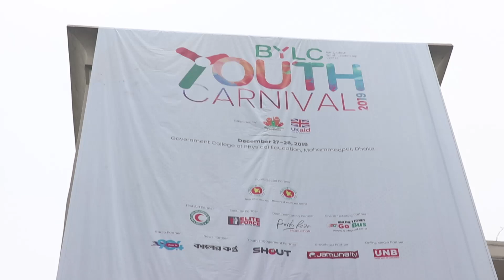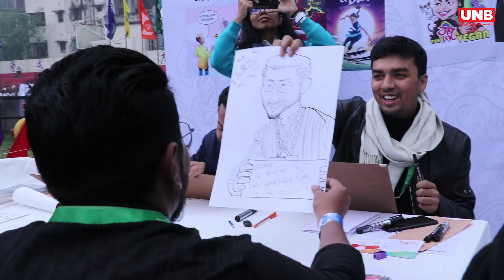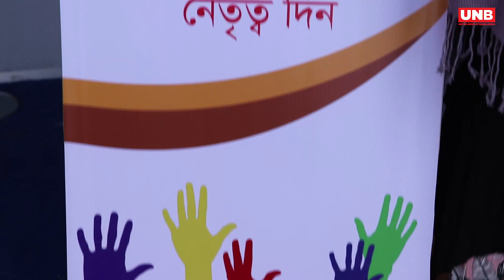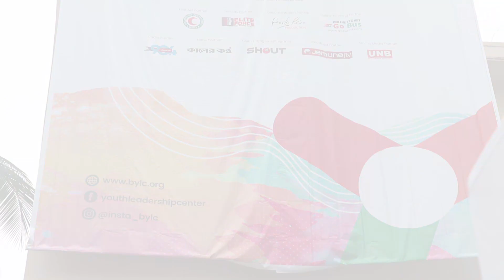BYLC Youth Carnival 2019 : তারুণ্যকে উজ্জীবিত করার অসাধারণ উদ্যোগ